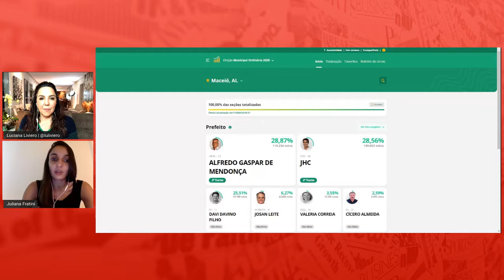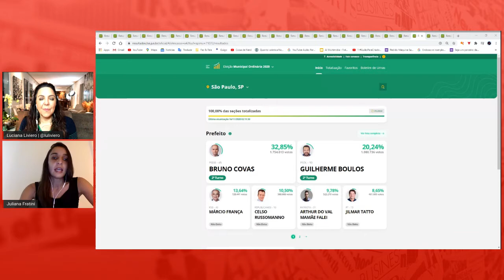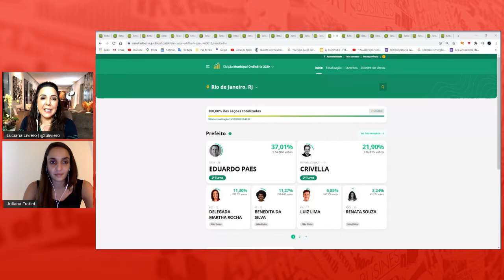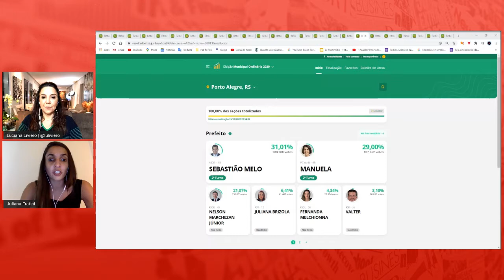Eleições 2020: Direita, Esquerda ou Centro. Quem ganhou?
Nesta edição especial do GiroAI, Luciana Liviero conta com a colaboração da cientista política Juliana Fratini para analisar os resultados das eleições municipais de 2020 em todo o Brasil.